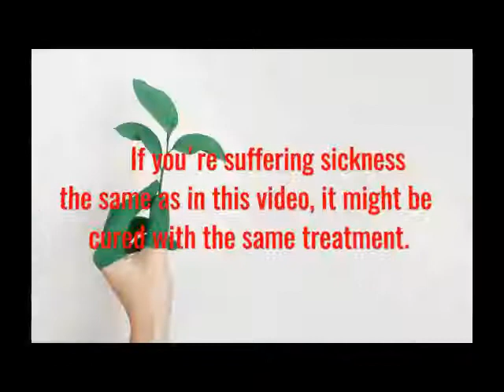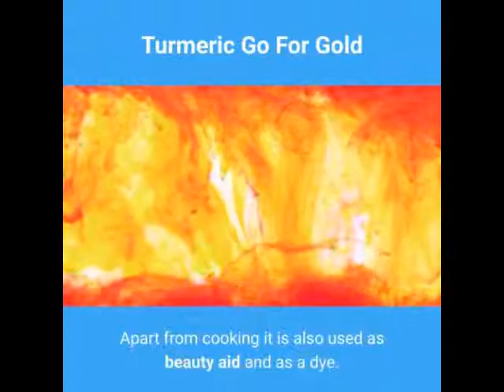Turmeric Go For Gold